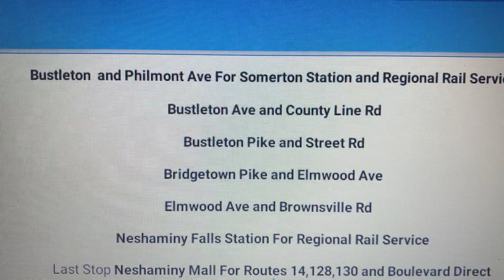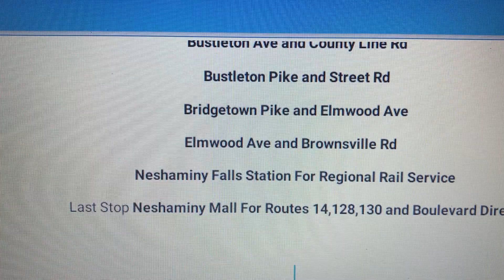Septa Route 58(Neshaminy Mall)Announcements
Septa Route 58 To Neshaminy Mall Via Bustleton Ave